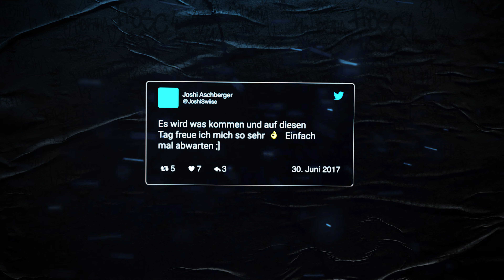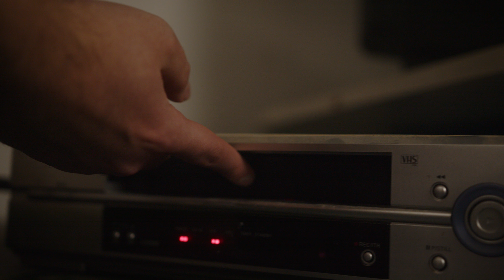Hier is real Berlin! Unser League of Legends Line-up 2022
Hier liegen die Träume und Wünsche von Joshua Aschberger...! Hier ist er endlich, der neue Hoffnungsträger des Berliner League of Legends eSport. Wir freuen uns euch nach langem Warten unser Team für die 2. Division der StraussPrimeLeague vorzustellen.